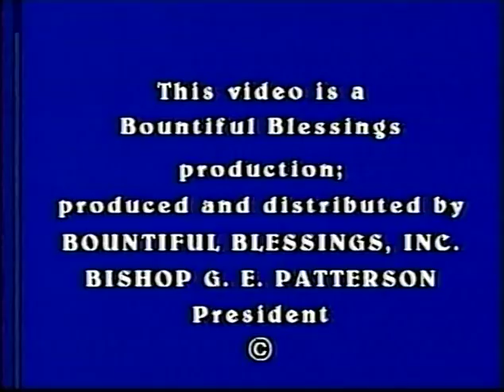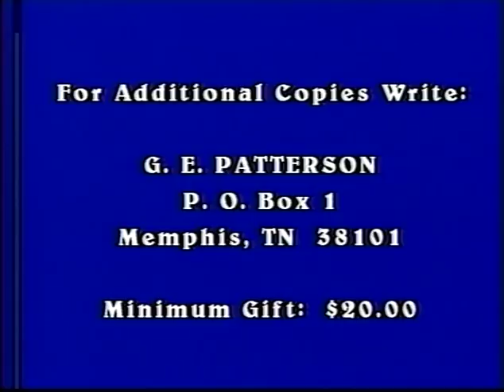Bishop G.E. Patterson: The Arrow's Of The Lord's Deliverance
praying for that desperate God miracle.